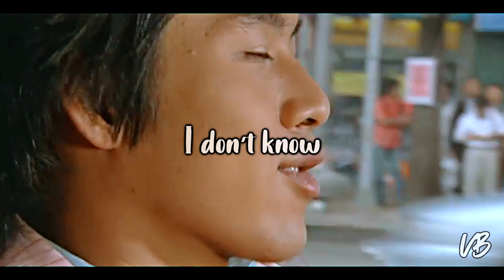[Nostalgia] My Lovely Sam Soon